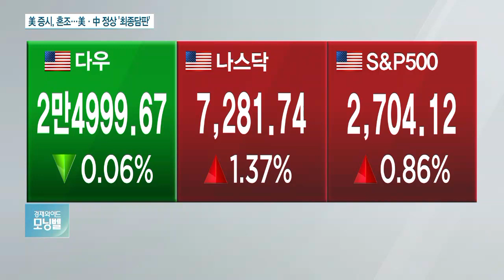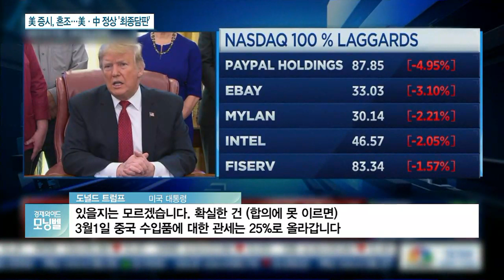트럼프 “모든 분야서 무역협상…시진핑과 만나 최종합의”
오늘(1일) 새벽 미국 증시는 미중 무역 고위급 협상을 주시하며 혼조로 마감했습니다. 미국 워싱턴에서 회담을 진행한 미·중 고위급 무역협상단은 여전히 '평행선'을 달리고 있는 것으로 전해졌습니다.

자세한 이야기, 김영교 기자와 나눠 보겠습니다.

먼저 밤 사이 뉴욕 시장 마감 상황을 정리해보죠.